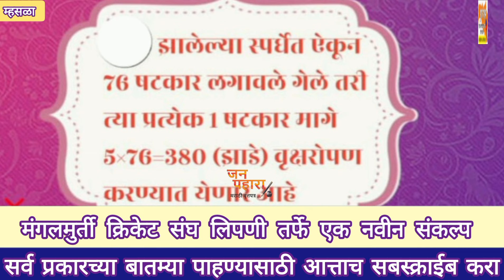मंगलमुर्ती क्रिकेट संघ लिपणी तर्फे एक नवीन संकल्प